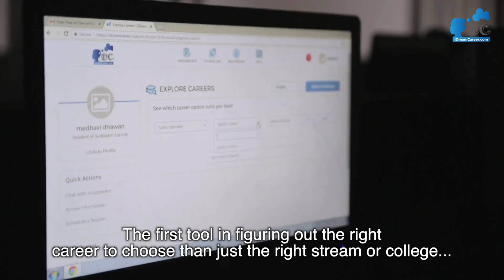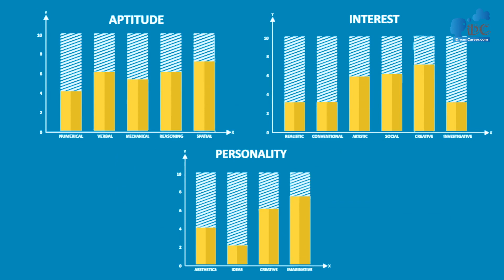What after class 10th & 12th? The role of career counselling.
The role of career counselling for students to decide the right career, stream, course & college.